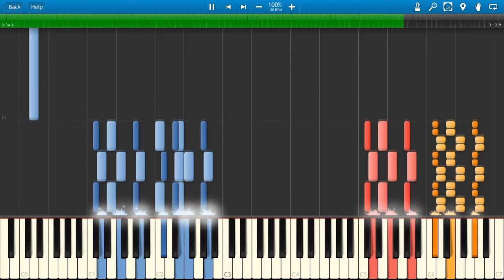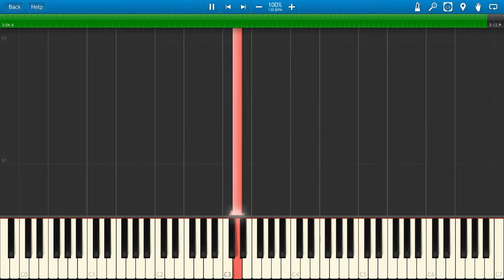Funkywim - Dobbelsteen (alternative Synthesia version)